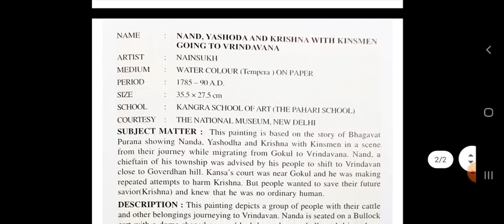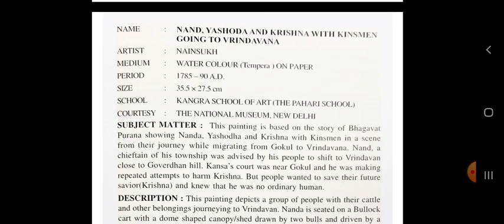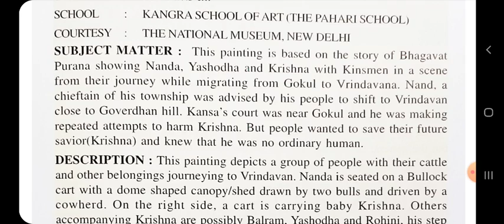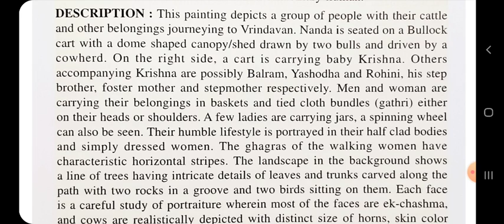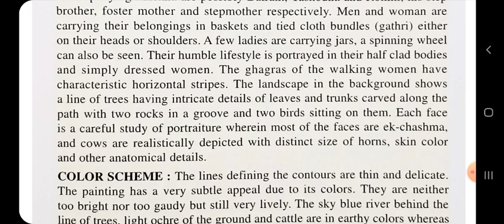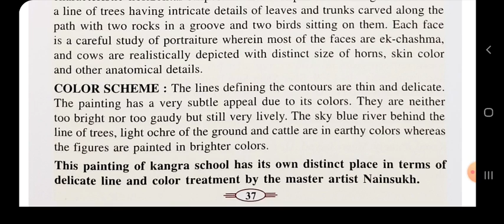CLASS XII, UNIT I- EXPLANATION OF PAINTING-Nand, Yashoda and with Kinsmen going to Vrindavana with